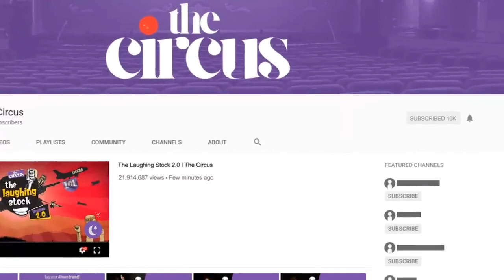Abba Ki Corolla -Ali Abdullah -Stand Up Comedy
Abba ki gari or uska accident..